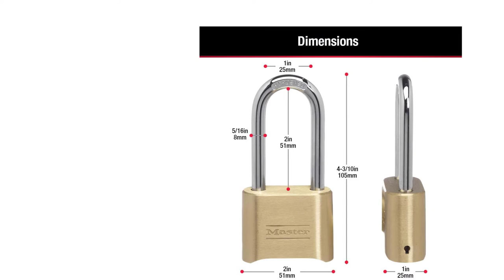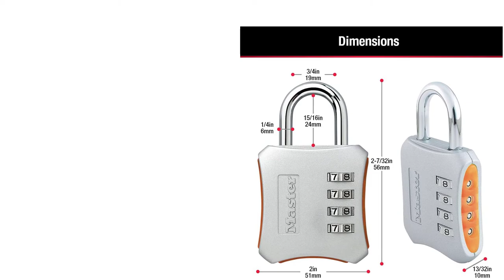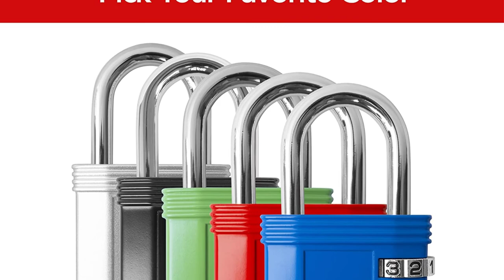Best Combination Padlocks in 2021 [ Top 5 Picks ]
Are you Searching for Best Combination Padlocks? So now you are in the right place for getting the valuable info on Combination Padlocks

5. Pack 4 Digit Padlock Combination Lock.

4. Master Lock 175DLH 2-1/4-Inch Set-Your-Own Combination Lock.

3. Master Lock 2 inch 653D with Long Shackle Combination Padlock.

2. ORIA Combination Lock, Plated Steel Material Four Digit Combination Padlock Set.

1. Padlock – 4 Digit Combination Locks Resettable Combo.

➥ Prime Discounted Monthly Offering
➥ Try ALL Prime benefits FREE for 30 days
➥ Try Twitch Prime
➥ Amazon Music Unlimited
➥ Try Amazon Home Services
➥ Kindle Unlimited Membership Plans
➥ Create an Amazon Wedding Registry
➥ Try Audible and Get Two Free Audiobooks
➥ For All Service